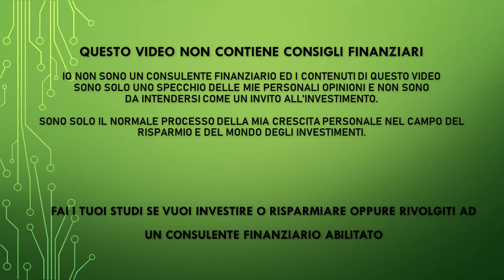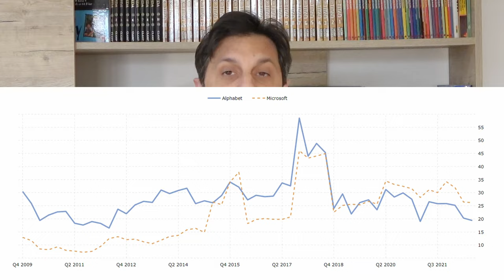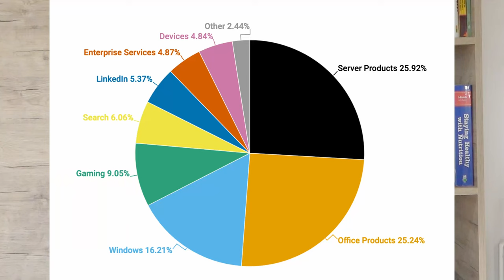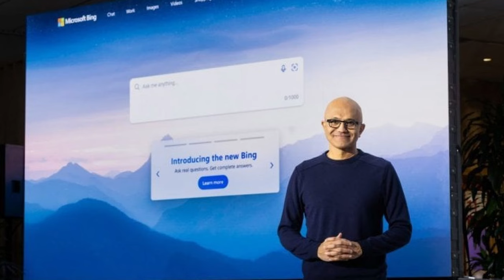MICROSOFT o GOOGLE - La risposta di Mohnish Pabrai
Alphabet o Microsoft. Una domanda che si pongono in molti. Ed alla quale mi e' ritornata una curiosita' infinita su come rispondere, dopo l'ultimo video del mio amico e collega @DavideDIsidoroValueInvesting. Microsoft io la ho sempre preferita a google, ma negli investimenti non si possono valutare le aziende solo sul fatto che ci piacciano o meno. Altrimenti si fa la fine dei polli! Ma nelle mie considerazioni mi ha aiutato anche Mohnish Pabrai ed alcune sue dichiarazioni. Mohnish Pabrai è un noto investitore e fondatore di Pabrai Funds, una società di gestione degli investimenti. Le dichiarazioni di Pabrai sull'investimento in Microsoft e Alphabet (la società madre di Google), pensavo inizialmente dipendessero solo da ragionamenti di tipo finanziario. Ma mi sbagliavo!

✅ EvenFi-Criptalia: EvenFi.com/iorisparmio